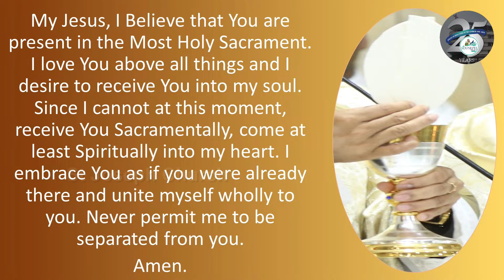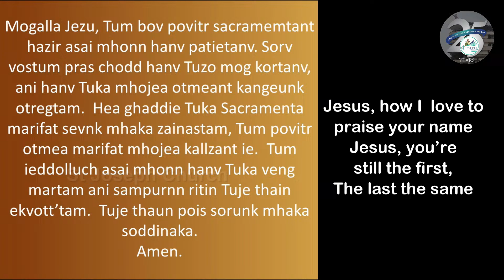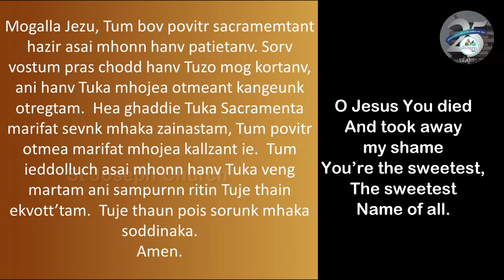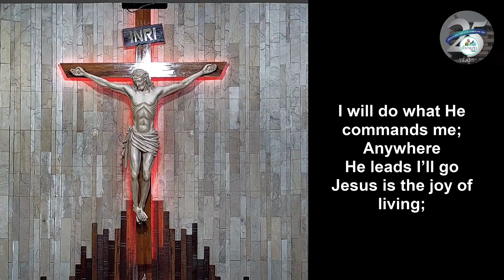Daily Live Holy Eucharist | Daily Mass at 6:15 am Thu 11th Apr 2024, St. Joseph Church, Mira Road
Daily Live Holy Eucharist | Daily Mass
at 6:15 am Thursday
11th April 2024,
Thursday of the 2nd week of Easter, Year 2.

Feast Memorial of St. Stanislaus - Bishop, Martyr

Begins with Mass Intention and the Regina Coeli at 6:11am, Holy Eucharist at 6:15 am

During this Holy Eucharist, we pray for the following Intentions:
+For the Souls of:
Anthony & Bernard D’Souza, Cecily Arokiaswamy, Wilfred & Juliana Lewis, Cardoza family, Baptist D’Silva, Baptist D’Souza & Deceased members of Pinto & D’Souza family, Augustine & Carmin Kinkar, Sebastian & Carmeline Fernandes, All souls in purgatory, Dominic Dias, Estelina Dias, Florian Dias, Angelo & Shirley Dias, Anthony & Catherine Dias, Albert Tauro, Deceased members of Tauro family, Mathias Sequeira & Paul Sequeira, Sera Fernandes.
+Special Petition’s:-
For good health of Genevieve Fernandes, For good health of Flynn Fernandes, For good health of Evelyn Fernandes.
+Thanksgiving Mass:-
To Our Lady of Velankanni  by Rachel & Loretta Silva, To St. St. Joseph by Clara Andrews, To Our Lady of Perpetual  Succour by Clara Andrews.
+Birthday:-
 Rienna Alphonsa